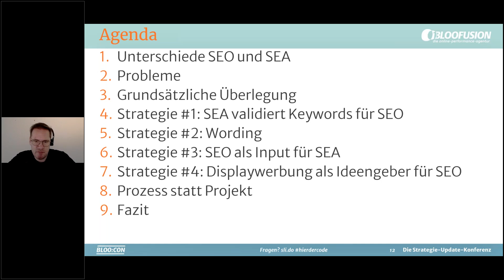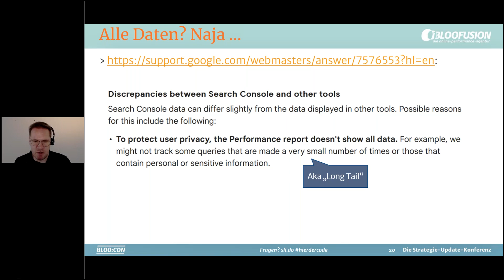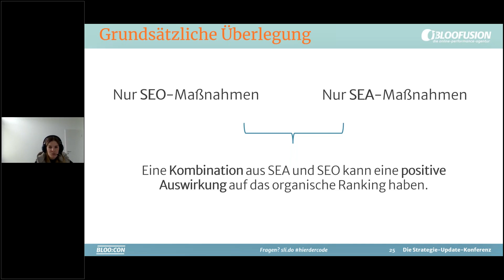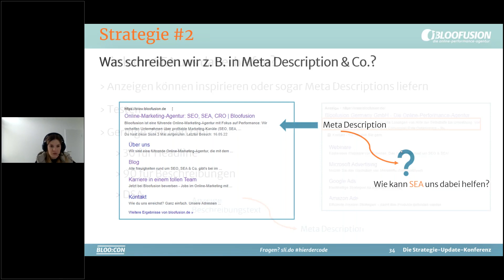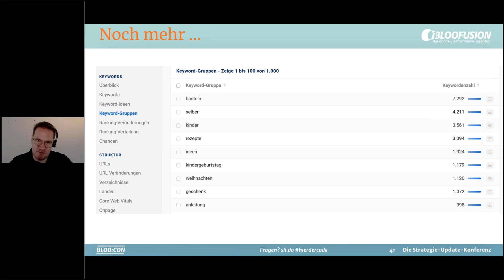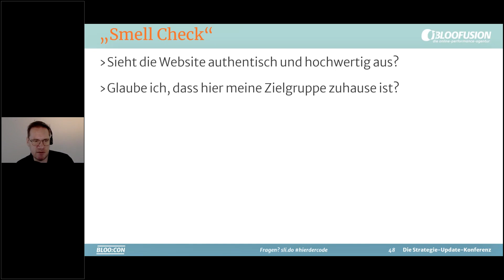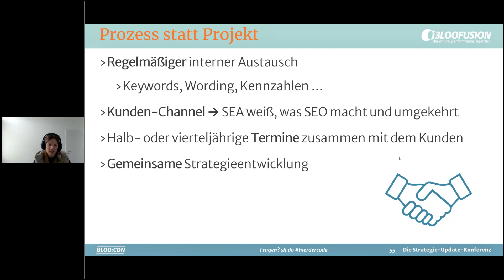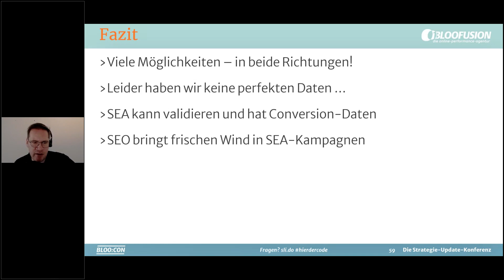SEO meets SEA: Wie die beiden Gewerke voneinander profitieren! (Aufzeichnung BLOO:CON 2023)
Oft werden in einem Unternehmen oder in einer Agentur SEO und SEA genutzt. Beide laufen gut nebeneinander her, aber arbeiten sie auch zusammen? Profitiert der eine Kanal vom anderen?

Welche Vorteile es hat, wenn SEO und SEA sich die Hand reichen, und wie die Zusammenarbeit in einem Unternehmen/einer Agentur umgesetzt werden kann, erzählen dir SEO-Experte Markus Hövener und SEA-Managerin Gina Gilsing aus erster Hand.